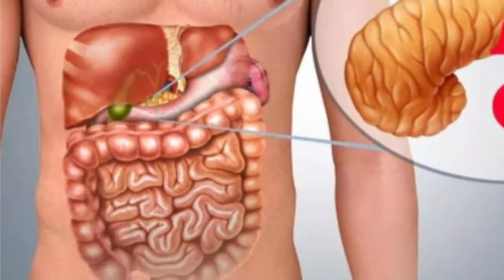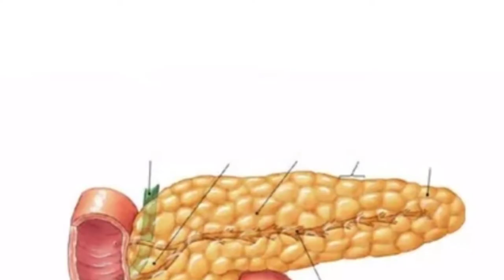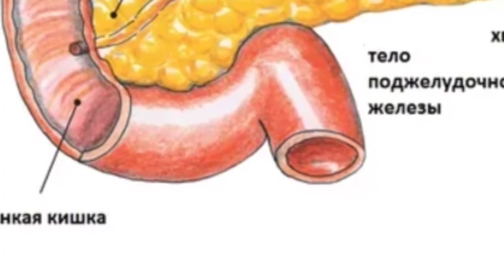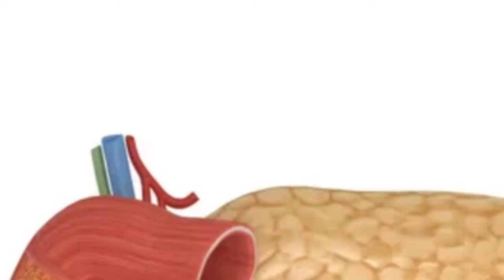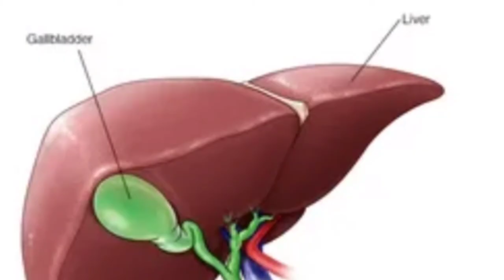PANKREATIT KASALLIGI.ПАНКРЕАТИТ КАСАЛЛИГИ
Qon bosimi pasayishi,
Қон босими улчаш,
Қон босими ошиши,qon bosimi oshishi,